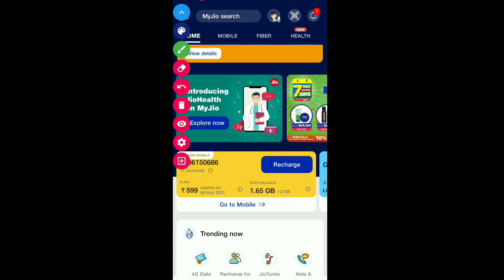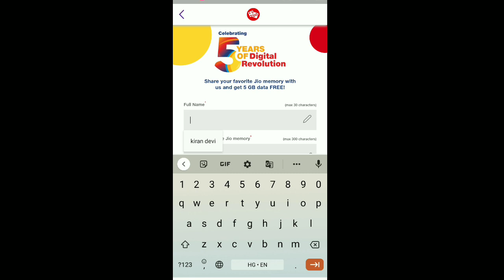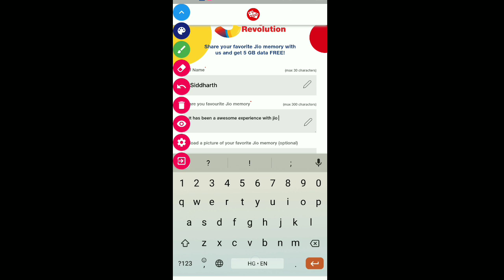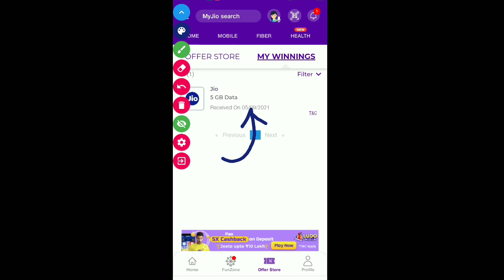Free 5GB Jio Data🔥 ||Follow these steps|| जियो दे रहा 5 जीबी फ्री डेटा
• How to get 5 GB Free Jio Data?
• Steps to follow to get 5GB Data in MyJio.
• My Jio Free Data Offer.